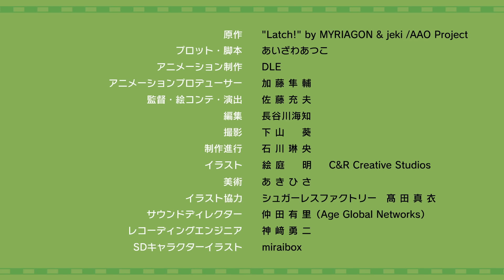エキメン総選挙編 ＃２「あとで、後悔したりしない？」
桜田の顔にどこか見覚えがあると思い出し、とある場所へとやってきた大崎駅・大崎。
すると、何故かそこに五反田駅・伍代と恵比寿駅・饗庭も現れて……？

通勤・通学に、トキメキを。

あなたの電車時間を、もっとワクワクしたものに変えていきたい。
そんな想いから立ち上がったのが、ぼくたち『LATCH』。

『LATCH』とは、
JR山手線・全30駅で働く駅員の中から、
各駅一人ずつ選ばれたステーションアイドルです。
自分の愛する駅や街を盛り上げるべく、
業務時間外にはアイドルとして活動中。
それぞれの駅への想いの深さから、まさに
その駅を体現する個性豊かなエキメンが集まっています。

まずは、ぼくらのことを知ってください。
お客さまの通勤・通学を日々支え続けるぼくらの業務や活動を知り、
あなただけの“推し駅員”を見つけてください。
あなたの応援がぼくらのチカラになるのはもちろん、
いつもの通勤・通学がドキドキ、ワクワクしたものに変わるはず。

ただいま、山手線・全30駅「エキメン総選挙」開催中！
お乗り遅れのなきよう、ご注意ください。